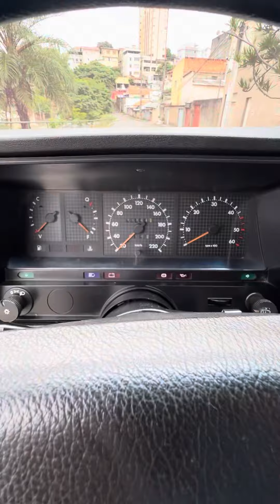Caravan Comodoro 4.1/S 1988/89 original (VENDIDO)